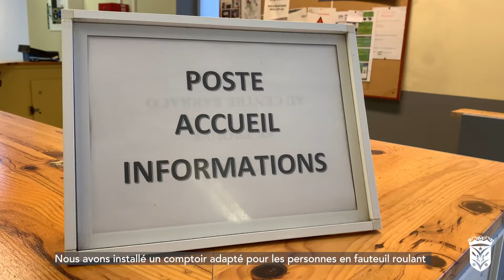L'accessibilité à Vélizy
La Ville met tout en œuvre pour les personnes en situation de handicap. Le gymnase Richet en est un exemple. En 2021, d'autres bâtiments communaux comme le gymnase Borotra seront remis aux normes d''accessibilité.